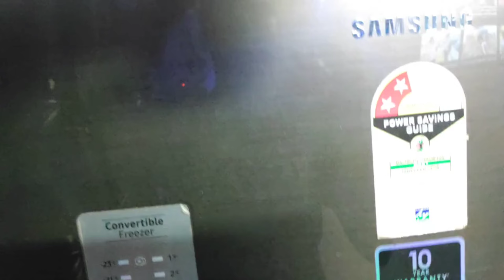U Turn La Ne Me Dikat Aa Gye Thi Highway Pa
Hit likes.
Lots of ❤❤